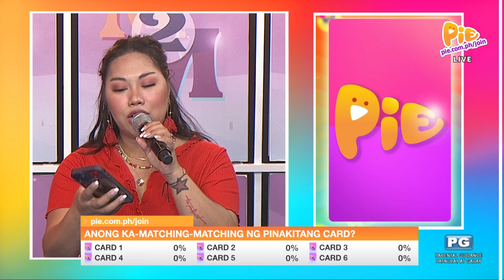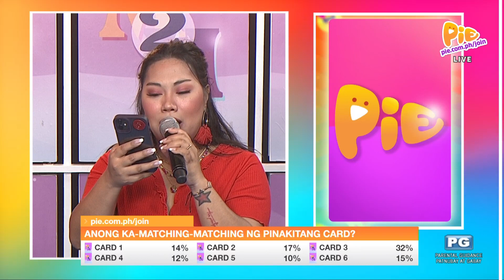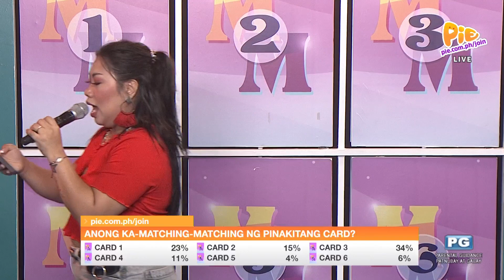Matching Matching (1/3) | June 29, 2023 | PIE Channel